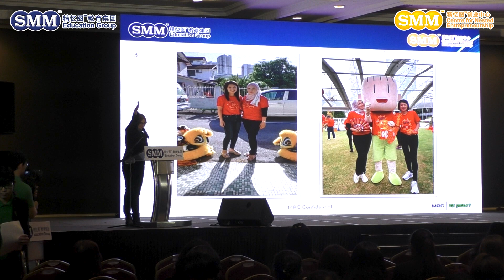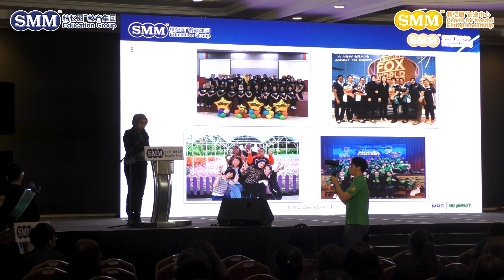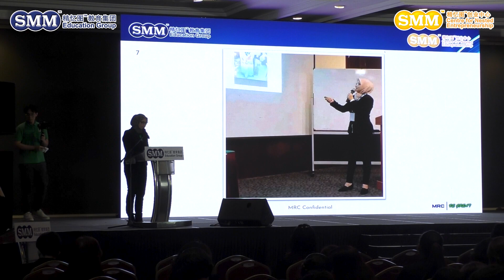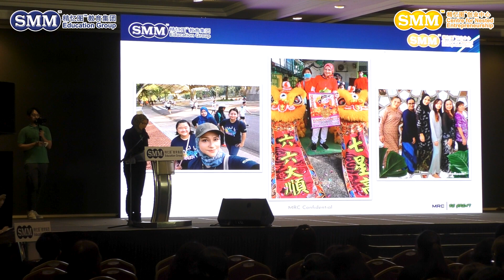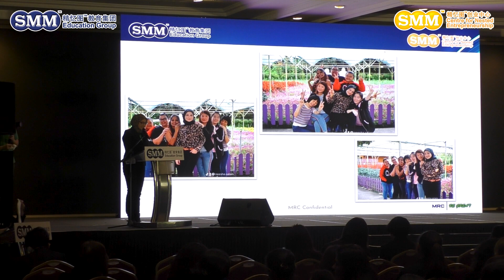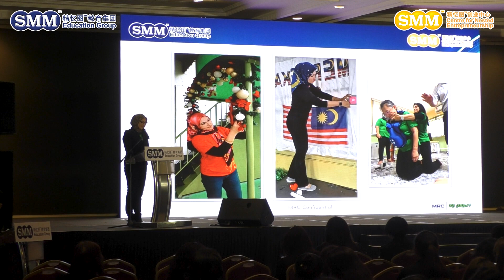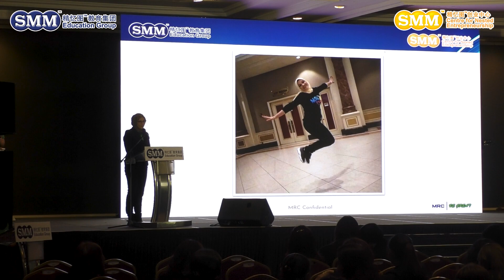CI Sharing 2024 | Teacher Nabeesha Binti Abdul Salam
Thank you Teacher Nabeesha Binti Abdul Salam from MRC Miracle Team for her hard work and effort! SMM Education Group is very grateful to have you in our big family!

Listen to her experience here in SMM Education Group:

Are you interested in becoming a Course Instructor (CI)?